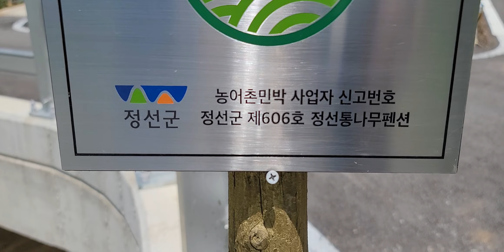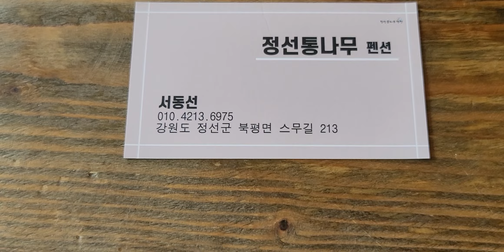정선 통나무 폔션을 소개 드립니다 깊은 산골에 경치도 끝판 구경하소 # 정선 # 통나무 # 폔션 ᆢ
정선  산골에 쉴만한 통나무 팬션을 소개드림
산세 아름답고 근처에 계곡이 좋아요 보세요